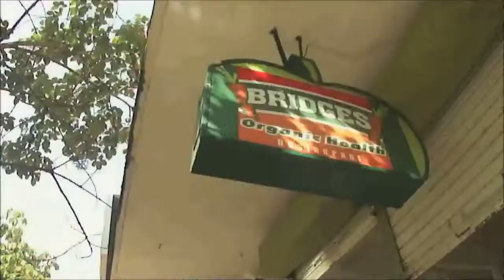Bridges Organic Health restaurant joins fight against killer diseases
Ms Ann Muthoni Mbugua talks about the Bridges Organic and Health Restaurant, an enterprise that she started in 2006 with an aim of providing healthy food varieties to Kenyans to forestall lifestyle diseases such as cancer and diabetes.She sheds light on the success of the enterprise, future growth plans and what it takes to succeed in the hospitality industry.